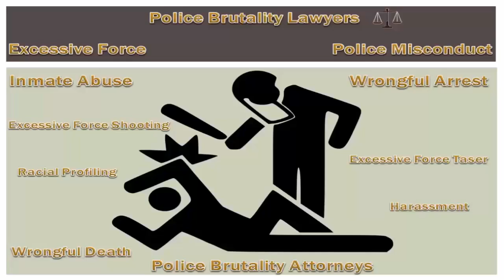Philadelphia Pennsylvania Police Brutality Lawyers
Cam Phone And Cops Brutality

If in the past year's video camera phones were just utilize for capturing amusing and lovely events. Today, it became a powerful community tool in the argument about police conduct and criminal activity resolution.

Some Los Angeles political groups are starting to train residents to use electronic cameras, video mobile phone and Web sites like YouTube, Metacafe, Myspace and so on to get their voices and photos heard like never previously.

According to Sherman Austin, creator of Police officer Watch L.A, they motivate everyone to have a video camera on them at all times so if anything happens it can be recorded. The principle of patrolling the cops is something that they are aiming to continue as a form of direct action.

Moreover, 3 videos shot on cell phones caught Los Angeles policeman utilizing excessive force to hold down black vehicle driver Rodney King. The video images were recorded by an Argentine plumbing which raises evidence that Rodney King was undoubtedly beaten by 4 police officers. All said three videos came out within the same week.

For about 15 years later on there are video cameras in 10s of countless cellular phones that people are bring throughout the day makes the paperwork of practically any public occasion simple to carry out. As a result, Black and Latino activists in hard Los Angeles areas are leaving absolutely nothing to risk.

Additionally, Austin included "We have actually tried civilian evaluation boards, we have actually tried going to Municipal government and going to the cops and all we have actually seen is more brutality, technology makes it all the simpler now". There are lots of digital cameras offered nowadays that is already with the ability of taking excellent pictures in daylight then there's likewise a Web that might get your images out there anytime, anywhere.

L.A. Authorities Chief William Bratton added that he is examining officer conduct from the three cellular phone videos that is simply recently captured, but warned versus quick conclusions that he can not just make judgments based entirely on videos or portions of videos. Omaha Nebraska Police Brutality Lawyers

Moreover, Bratton likewise stressed that there is no U.S. federal government firm that has more policies, treatments, guidelines and independent oversight when it comes to use of force than the LAPD. Nevertheless, Executive director of the Southern California chapter of the ACLU Ramona Ripston specified that these most current events underline the case for more resident oversight.

On the other hand, CNN launch a report regarding 15-year-old boy that utilized his Sprint mobile phone cam to take photos of a guy who supposedly attempted to tempt him into his car. Such images lead to the man's arrest.

The stated child, who left from his alleged captor after a struggle, gave the pictures of the man and his car permit plate to authorities in Clifton, New Jersey, after the event. Thus, equipped with that proof, law enforcement officer arrested the suspect William MacDonald. Philadelphia Pennsylvania Police Brutality Lawyers

Moreover after the event, a spokeswoman from Sprint, the producer of the phone, states the incident is the very first time as far as the company knows. "Somebody has used the year-old technology to foil a criminal" she included.